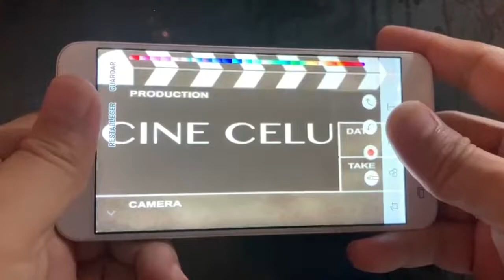FINALISTA CONCURSO CINE CELU 2021: Anaís Bochard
Cortometraje de Anaís Bochard: “Autorretrato” - 60 segundos

👍¿Te gustó el video y querés apoyar a Anaís con tu voto para que gane el premio del público del concurso Cine Celu? Dale “Me gusta” a la publicación.

📣Tenés tiempo hasta el 1 de septiembre de 2021 para votar.

📌 Cine Celu es un concurso de cortometrajes de 1 minuto organizado por la red de Alianzas Francesas en Uruguay, la Cinemateca Uruguaya y la Escuela de Cine Uruguaya, con el apoyo de la Embajada de Francia en Uruguay y Antel.

🎊Se entregarán tres premios, recompensados con teléfonos y un plan básico ofrecidos por ANTEL, un premio en numerario de 10.000 pesos, becas para talleres en la Escuela de Cine de Uruguay, un acceso por un año a la mediateca digital de la Alianza Francesa y una suscripción a la plataforma de streaming MÁS de la Cinemateca de Uruguay.